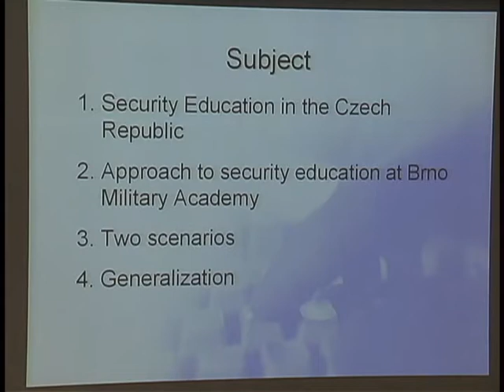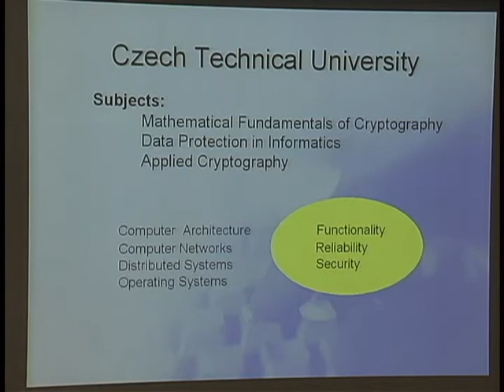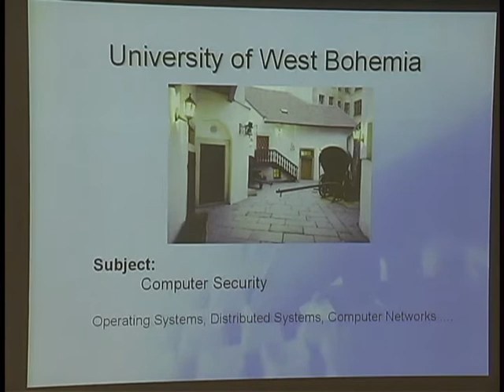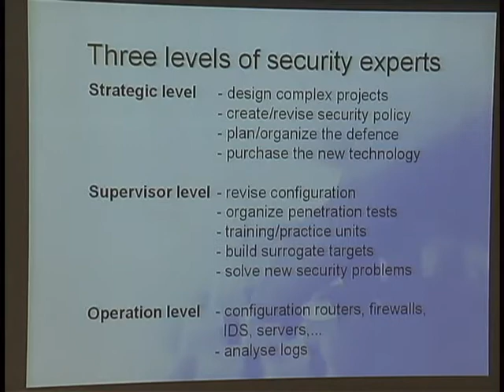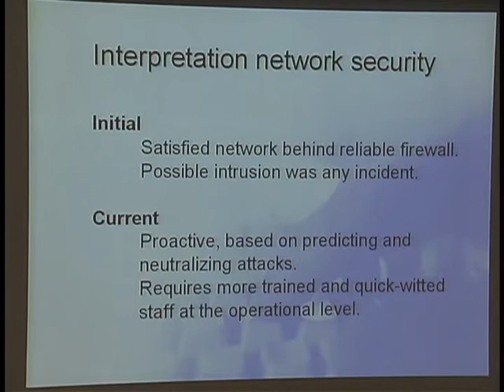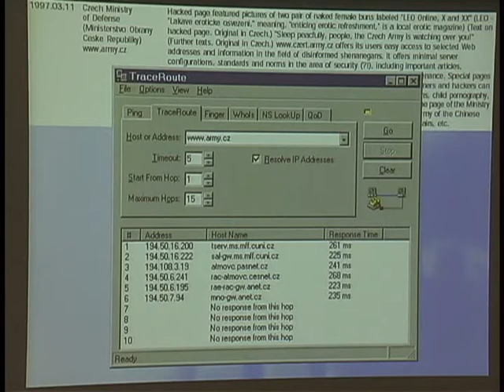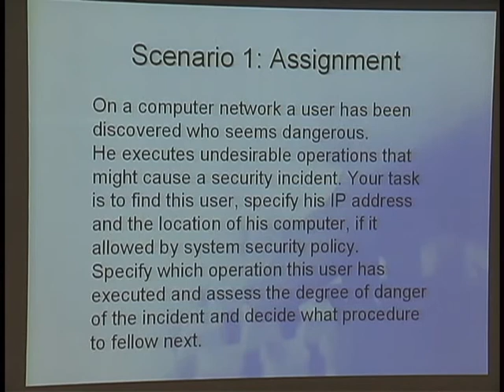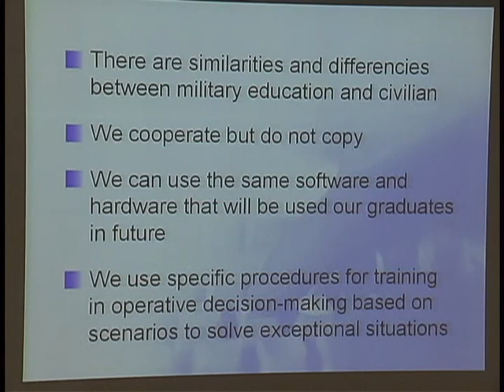Jaroslave Dockal, Security Education in Time of Peace and Information War (June 28, 2003)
Jaroslave Dockal, BRNO Military Academy
Security Education in Time of Peace and Information War

from
WISE 2003 (World Conference on Information Security Education)